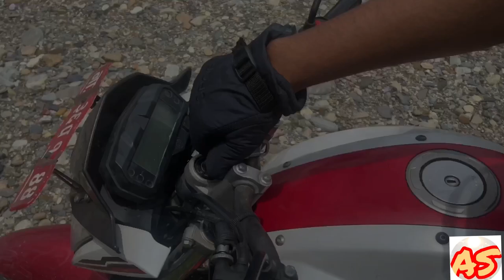LOCKDOWN:EXPECTATION V/S REALITY |AS Entertainment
Hello friends..!😂

In this video I am going to do expectation vs reality in lockdown  comedy video . In my upcoming vlogs I'm gonna do lots of different videos and it will be the real fun😂 to watch.